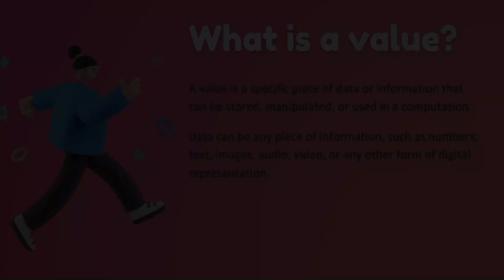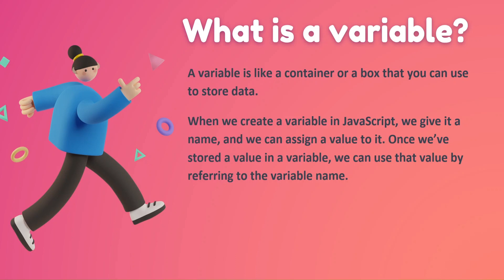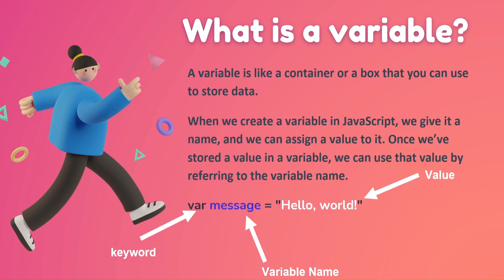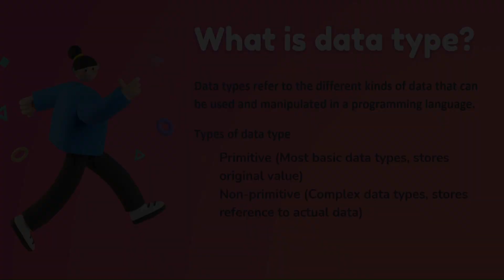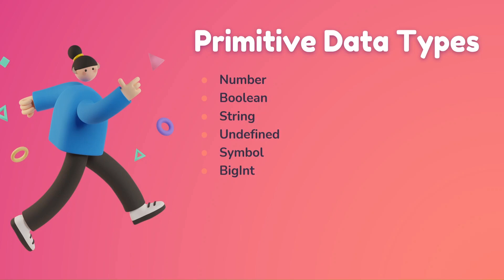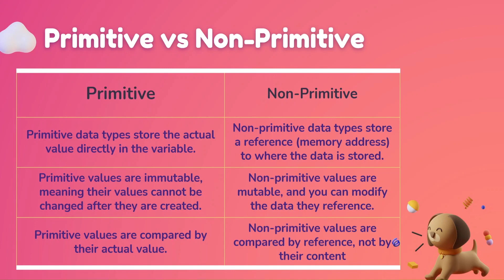Lecture 6: JavaScript - Value, Variable, and Data Types | Javascript tutorial for beginners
Welcome to SimplyJavaScript! In this beginner-friendly JavaScript tutorial, we'll dive into the fundamental concepts of value, variable, and data types. Whether you're new to programming or looking to refresh your knowledge, this video will provide a clear and concise explanation to help you build a solid foundation in JavaScript.

Intro: (0:00)
What is a value?: (0:14)
What is a variable?: (1:34)
What is data type?: (3:14)
Primitive data type?: (4:18)
Non Primitive data type?: (5:55)
Diff between primitive and non primitive data types: (7:25)